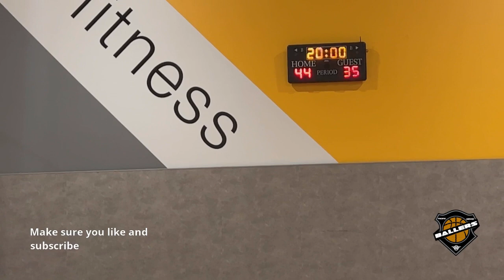Muv Fitness summer league game 2 06/13/2023